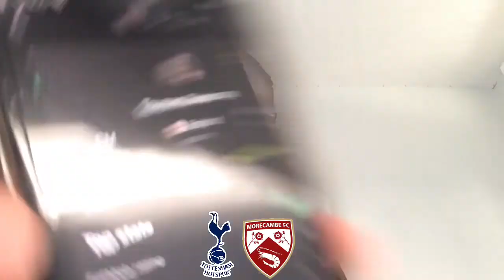FA CUP DAY (Tottenham vs Morecambe matchday preview)